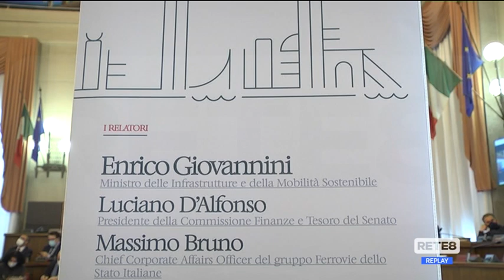Nuova Pescara - Commissariamento sempre più vicino